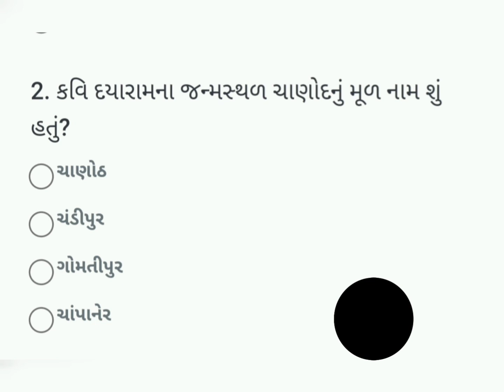Divya bhaskar quiz/ Divya bhaskar quiz 9 February/ Divya bhaskar quiz answers today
Divya bhaskar

Divya bhaskar quiz answers today

Divya bhaskar quiz 9 February

Divya bhaskar quiz 9 February today

Divya bhaskar quiz daily

Divya bhaskar quiz February

Divya bhaskar quiz video

Divya bhaskar quiz answers video

Divya bhaskar quiz answers video today

Divya bhaskar quiz questions answers

Divya bhaskar quiz all answers

Divya bhaskar quiz true answers